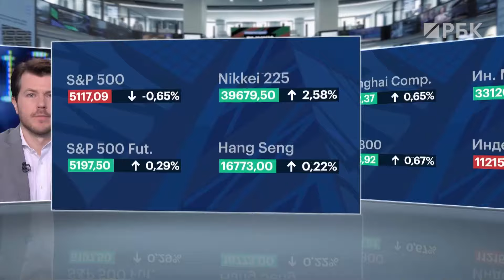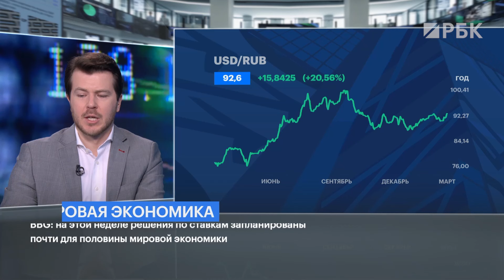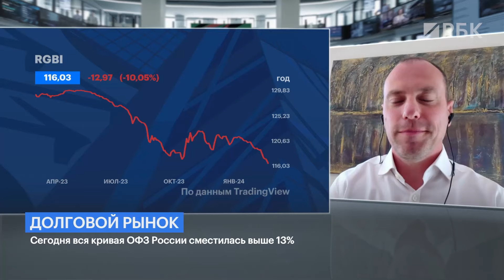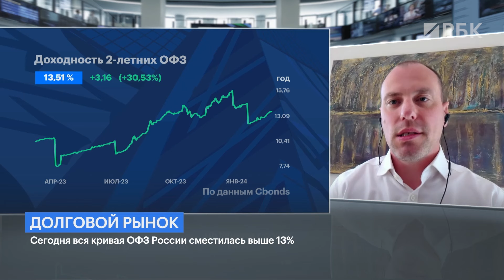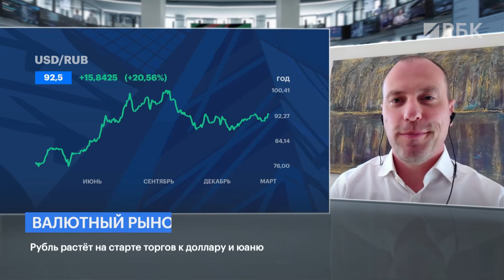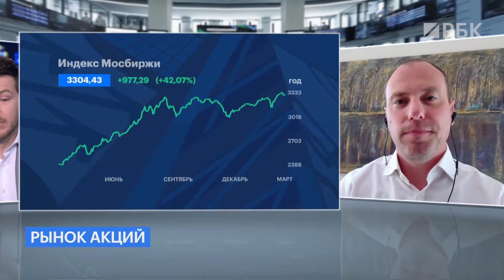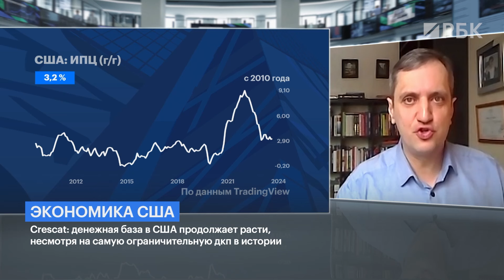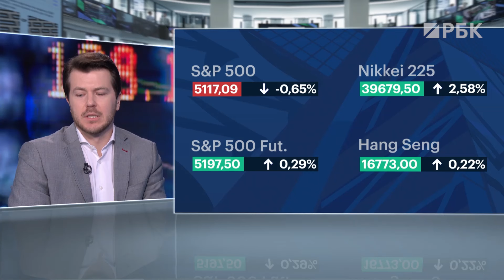Заседание ЦБ России и ФРС США на этой неделе: каких результатов ждём. Что будет с ключевой ставкой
На этой неделе мировые Центробанки один за другим будут принимать решения по ключевой ставке. Нас, как российских инвесторов, больше всего интересует ставка Банка России. Вот о ней и поговорили в первой части программы. Рано или нет говорить о победе над инфляцией, почему развернулся рынок ОФЗ, может ли регулятор ещё раз повысить ставку, и как это всё влияет на рубль. И конечно же, что будет с фондовым рынком: сейчас он на 30% отстаёт от исторических максимумов. Будет ли расти рынок дальше? Если да, то до каких уровней, и не препятствует ли этому высокая ставка.

И про ставку ФРС США поговорили. Какие факторы на неё влияют сейчас. Что нужно делать Федрезерву, чтобы побороть инфляцию. И когда же ставку будут понижать?

Наши гости:
Дмитрий Полевой, директор по инвестициям «Астра Управление Активами»;
Дмитрий Голубков, директор по макроэкономическому анализу ОТП Банка.

0:00 Ставки ЦБ и ФРС: за чем следить на этой неделе? Узнаем с Никитой Макаровым!
3:44 Конъюнктура российской биржи. Что её определяет?
4:13 «В заседании ЦБ нет большой интриги»
4:46 В марте инфляция стала нулевой. Стабилен ли её уровень сейчас?
7:08 Рынок ОФЗ: почему он развернулся
7:55 «Сценарий повышения ставки не будет считаться базовым»
8:33 «Жёсткость политики не означает неизменность ставки». Вопрос, которого ждали все. Когда ЦБ снизит ставку?
9:20 «К концу этого года—к началу следующего инфляция вернётся к темпам, которые будут соответствовать целевым 4%»
10:54 Рубль. Порадует или огорчит?
12:00 «Высокая ставка придерживает рынок». Новости фондового рынка. Что обеспечивает его рост?
13:00 «Общие итоги будут не такими впечатляющими, как в прошлый год»
13:44 Экономика США. На чём она держится?
14:25 «Важно смотреть, что делают с такими показателями, как денежная база и денежная масса»
16:00 Как ФРС США перегнул палку?